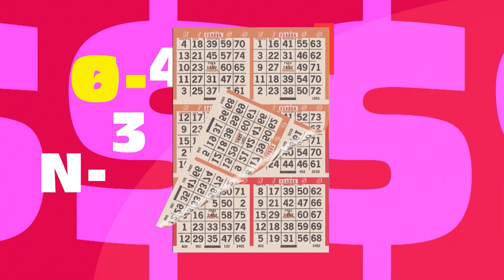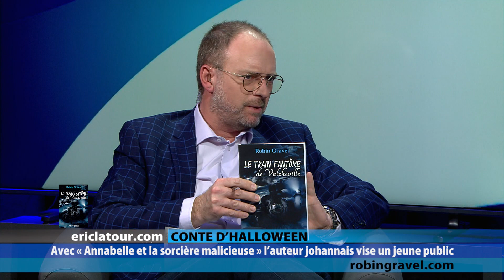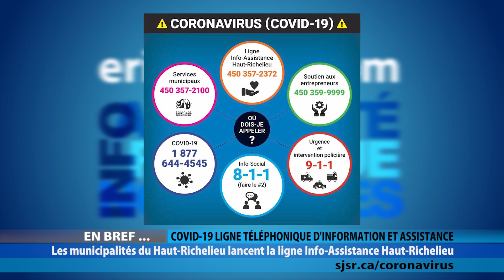ELC 2285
ISABELLE DEMERS
Directrice générale, L’Éclusier du Haut-Richelieu

ROBIN GRAVEL
Poète, nouvelliste et romancier